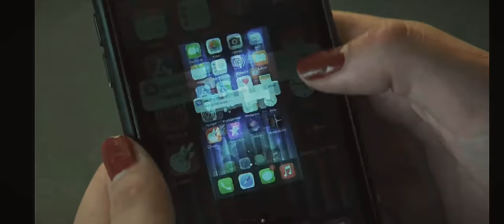Noah × Nick THEIR STORY | Art Deco | Culpa Mía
WATCH IN HIGHEST QUALITY | WEAR EARPHONES(RECOMMENDED)

Movie: Culpa Mía/ My Fault

Song: Art Deco- Lana Del Rey 🕊️

Starring: Nicole Wallace(Noah)Gabriel Guevera(Noah)

                  editing!!